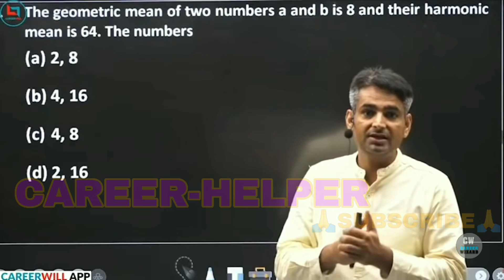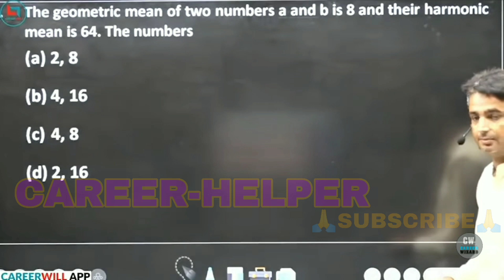Depression V/S Using Mobile Phone Motivational Video By Rakesh Yadav Sir||Careerwill App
TITLE--

1.TITLE--7300+ SSC Mathematics 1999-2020 (BILINGUAL) Paperback – 1 January 2020

2.Advance Mathematics Revised Edition By Rakesh Yadav Sir for All Competitive exams Unknown Binding – 1 January 2019

3.Class notes of maths by Rakesh Yadav sir; complete arithmetic and advance (two in one Book) Hardcover – 1 January 2019

4. Revised Edition latest Pattern Advance Maths By Rakesh Yadav Sir Book In English With kalyan Free Paperback – 28 February 2021

‼️RYP_OFFICIAL_YOUTUBE‼️

‼️OFFICIAL_CAREERWILL_‼️

 ‼️‼️VIDEO _SOURCE‼️‼️
          🌐  INTERNET🌐